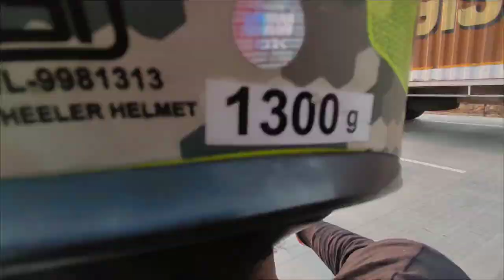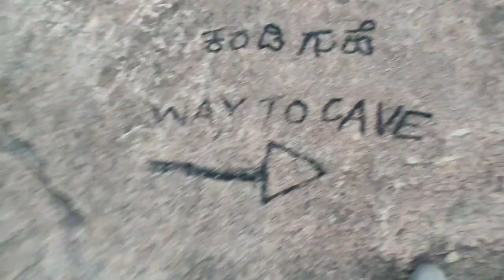ತುಂಬಾ ಸ್ಪೀಡ್ ಅಲ್ಲಿ ಹೋಗ್ತಿದ್ವಿ ಇತರ ಆಗಿಹೋಗ್ತು 😨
ನನ್ನ ಹೆಸರು W kಅಂತ, ನಾನೊಬ್ಬ ಕನ್ನಡ ವಿಡಿಯೋ ಕ್ರಿಯೇಟರ್ ಆಗಿದ್ದು ಯೂಟ್ಯೂಬ್ ನಲ್ಲಿ TRAVEL, VLOGS, INFORMATION ಗೇ ಸಂಭನ್ಫಟ್ಟ ವಿಡಿಯೋ ಅನ್ನು ಅಪ್ಲೋಡ್ ಮಾಡುತ್ತೇನೆ.

ಈಗಾಗಲೇ ತುಂಬಾ ವಿಡಿಯೋ ಅನ್ನು ಅಪ್ಲೋಡ್ ಮಾಡಿದ್ದೇನೆ,
ಅದೆಲ್ಲವನ್ನೂ ಮಿಸ್ ಮಾಡದೆ ನೋಡಿ.

ಹಾಗೇ ನಿಮ್ಮೆಲ್ಲರ ಸಪೋರ್ಟ್ ನಂಗೆ ತುಂಬಾ ಅಗತ್ಯ ವಿದೇ ಆದಷ್ಟು ಶೇರ್ ಮಾಡಿ ಎಲ್ಲಾ ಕನ್ನಡಿಗರು ನನ್ನ ವಿಡಿಯೋ ಅನ್ನು
ನೋಡುವ ಹಾಗೆ ಮಾಡಿ.

ನಿಮಗೆ ಯಾವುದೇ ರೀತಿಯ ಪ್ರಶ್ನೆ ಗಳಿದ್ದರೆ ನಂಗೆ ಕಮೆಂಟ್ ಸೆಕ್ಷನ್ ಅಲ್ಲಿ ಕೇಳಾಬಹುದು, ನಾನು ಆದಷ್ಟು ಬೇಗ ಉತ್ತರ ಕೊಡಲು ಪ್ರಯತ್ನಿಸುತ್ತೇನೆ.

ಒಬ್ಬ ಕನ್ನಡಿಗ ನನ್ನು ಬೆಳೆಸುವ ಶಕ್ತಿ ನಿಮ್ಮಲ್ಲಿದೆ.

ಎಲ್ಲಾ what's app ಗ್ರೂಪ್ ನಲ್ಲಿ ಶೇರ್ ಮಾಡಿ.

- 💛ಕನ್ನಡಿಗ❤️
@Sourav Joshi Vlogs  @Dr Bro  @Tv9 Kannada  @Boram Tube Vlog [보람튜브 브이로그]